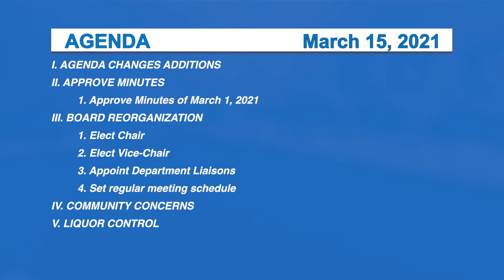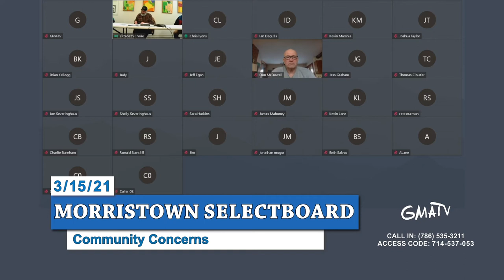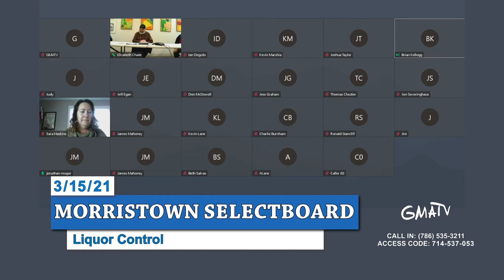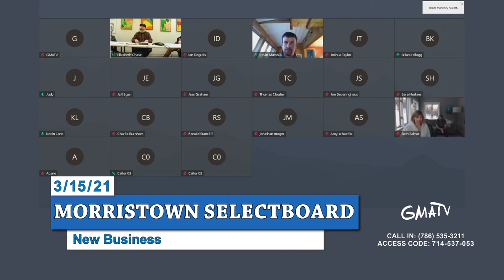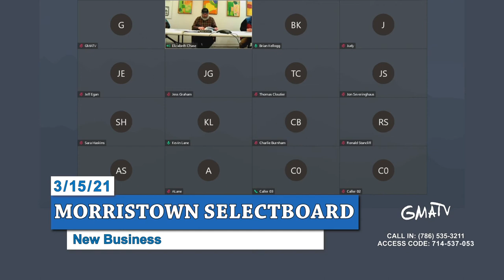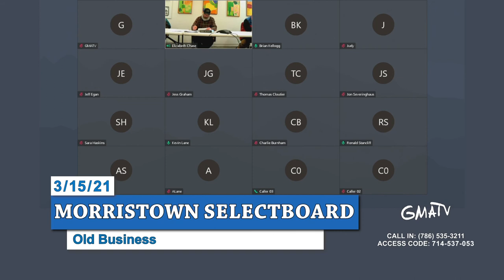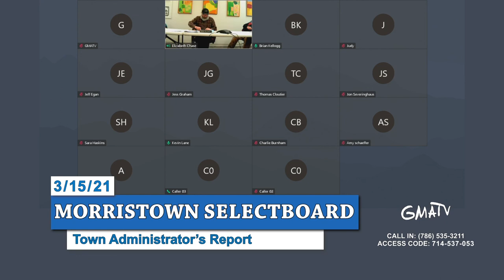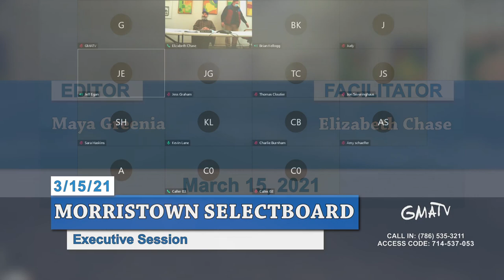Morristown Selectboard 3/15/21